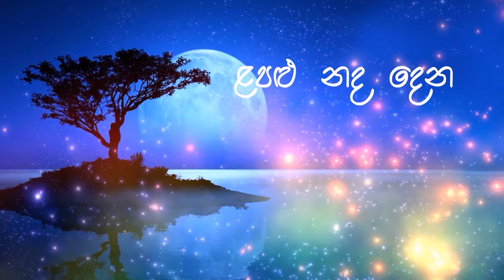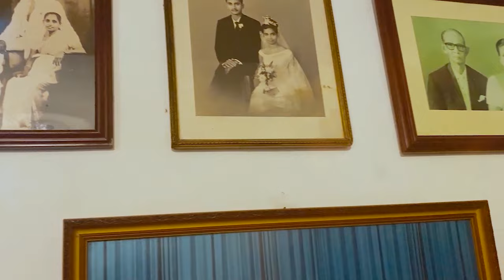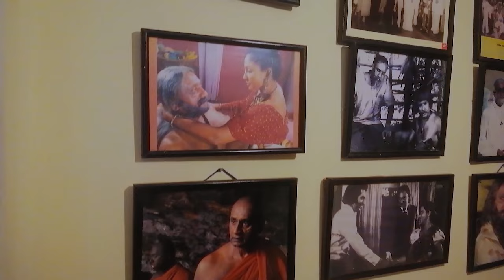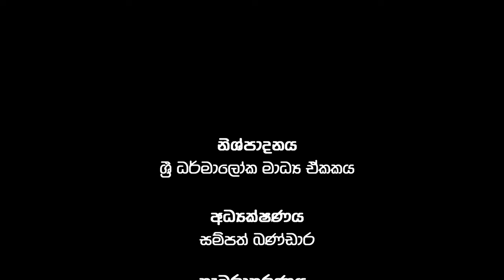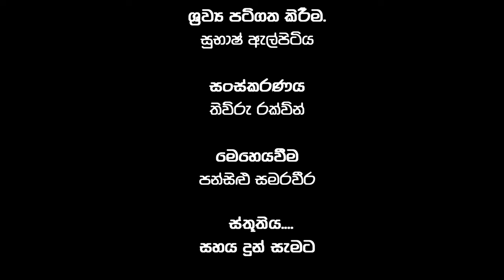SAHAS SARA with Sathischandra Edirisinghe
බැඳුනු සිතක මතක වල බැඳුණු සොඳුරු හෝරාව
"85 වන සංවත්සරය වෙනුවෙන් TV Channel එකක්! "
~ Dharmaloka Digital 🎥

ඔබත් දැන් ම ගොඩවෙලා බලන්න...